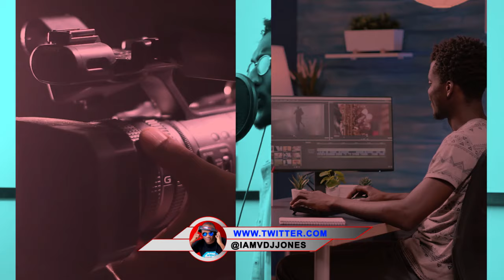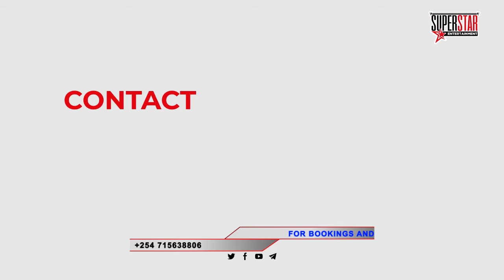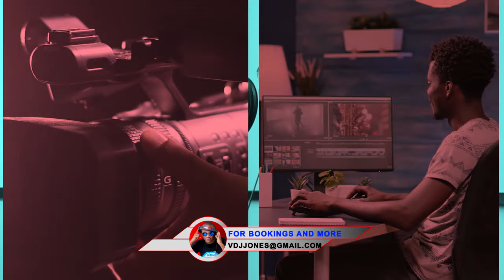VDJ Jones Luo Ohangla Mix | Aboy Landlord | Rozy | Milly Nyarongo | Erick Engineer | Ayuago Piny